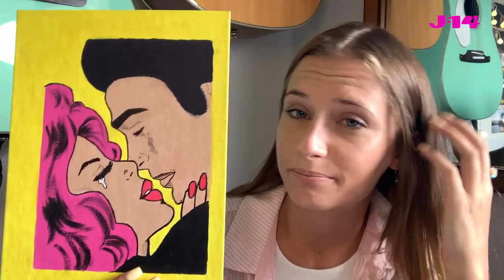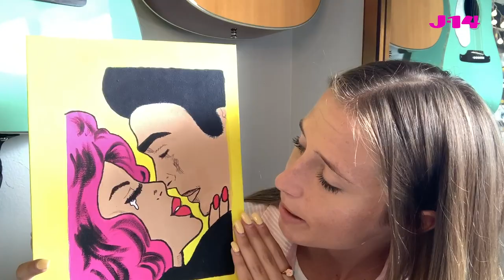The Secret: Dare to Dream Star During Quarantine | At Home With Sarah Hoffmeister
Sarah Hoffmeister (Missy Wells) from the upcoming Katie Holmes movie The Secret: Dare to Dream is giving fans a behind-the-scenes look at her routine now that she's in quarantine and practicing social distancing. From sewing to playing guitar, she's doing her best to stay busy during quarantine. Check it out.

TheSecretDareToDream is available on Demand starting July 31.